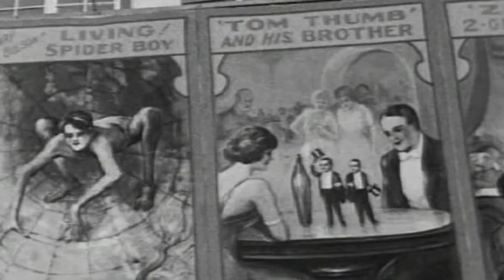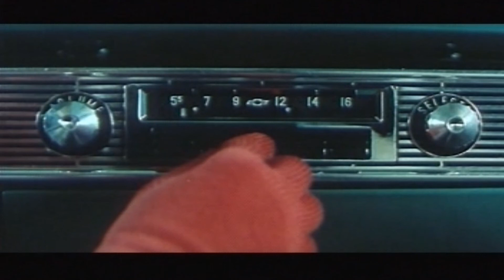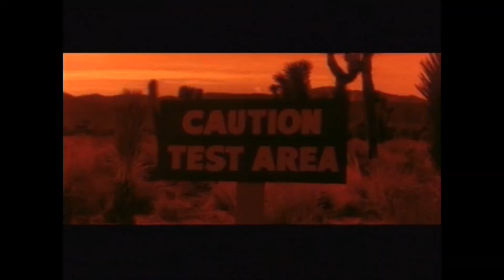"The Lady And The Lion" by Gene X